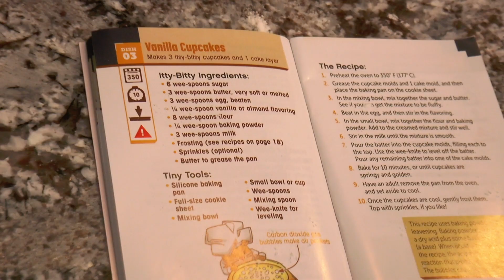Tiny Baking! The World's Smallest Baking Kit From SmartLab Toys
This science kit deserves an A for Adorable, a B for Baking, a C for Cute, a D for Delicious, and an F for Food! Featuring tiny culinary tools and easy-to-follow recipes to make itty-bitty cooking creations, this kit taps into two growing trends: child chefs and the fascination with creating tiny food. The diminutive size and adorable cuteness of Tiny Baking! will have kids hungry to whip up super-small culinary concoctions using teeny-tiny tools. Recipes include miniature versions of classic favorites. And as all chefs know, there’s a lot of STEAM in cooking!